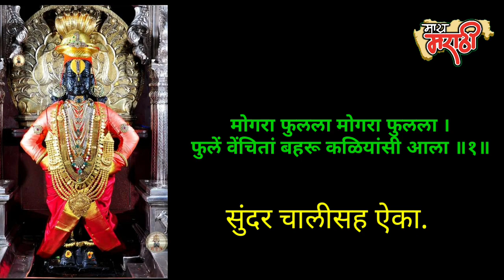मोगरा फुलला मोगरा फुलला । फुलें वेंचितां बहरू कळियांसी आला ॥१॥ सुंदर चालीसह ऐका.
मोगरा फुलला मोगरा फुलला ।
फुलें वेंचितां बहरू कळियांसी आला ॥१॥
इवलेंसे रोप लावियलें द्वारी ।
त्याचा वेलु गेला गगनावेरी ॥२॥
मनाचिये गुंती गुंफियेला शेला ।
बाप रखुमादेविवरी विठ्ठलें अर्पिला ॥३॥